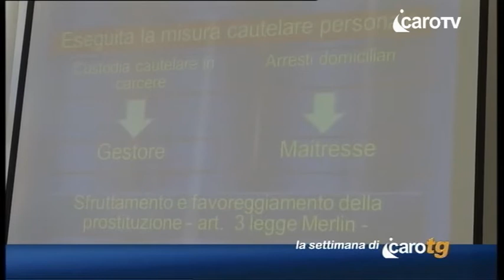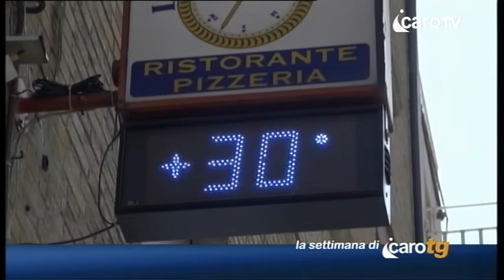Icaro TG del 27 Luglio 2013